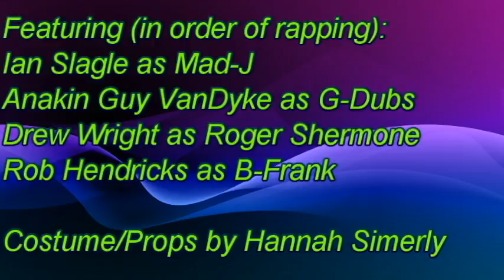Constitutional Convention Rap to 99 Problems - Song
Ever wonder what the Constitutional Convention of 1787 would be like if the founding fathers were gangstas? Looking for a historically accurate rap? Just want to see some downright amazing dances? Look no further! The Constitutional Convention Rap by the APUSH Preppas has got you covered.